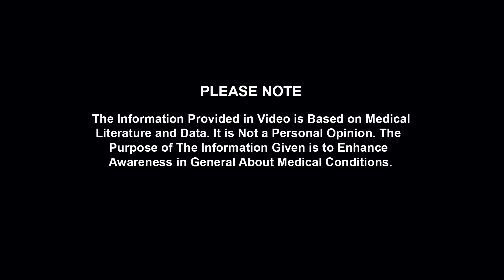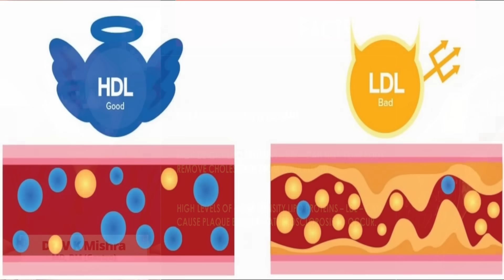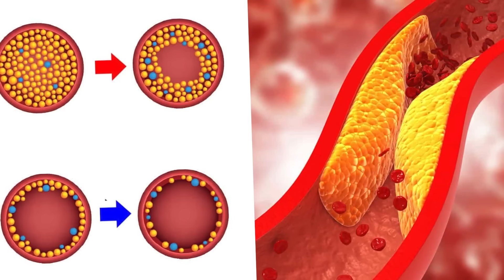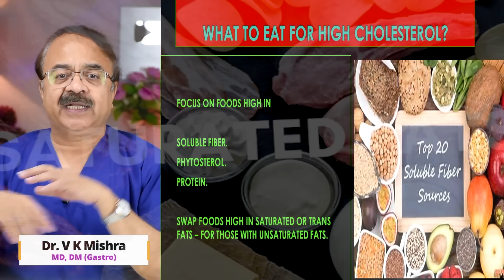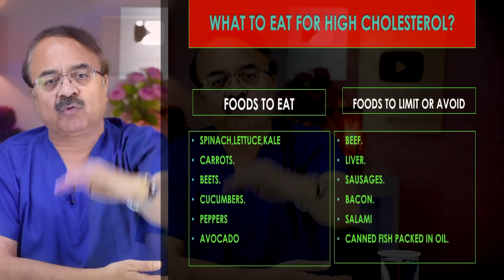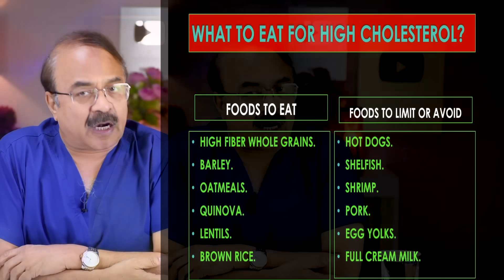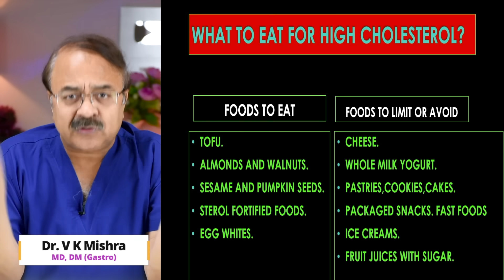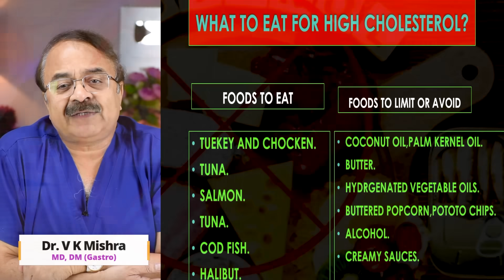कैसे करे Cholesterol कम क्या खाये क्या न खाये || HIGH CHOLESTEROL DIET WHAT TO EAT AND AVOID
कैसे करे Cholesterol कम क्या खाये क्या न खाये || HIGH CHOLESTEROL DIET WHAT TO EAT AND AVOID || by Dr V K Mishra || The Gastro Liver Hospital Kanpur || Call :- , 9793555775, 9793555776

• Colonoscopy
• ERCP
• Endoscopic ultrasound.
• Capsule endoscopy.
• Hydrogen breath test.